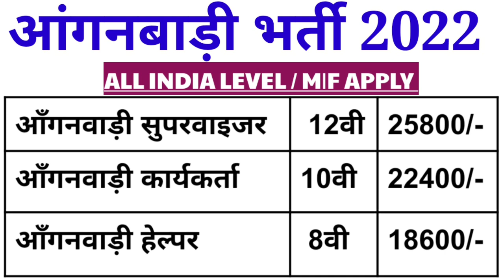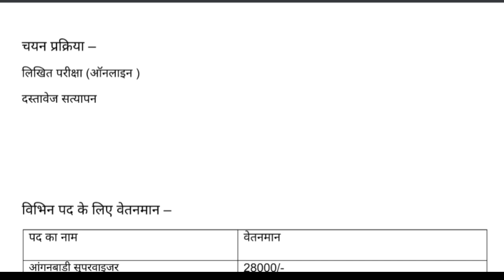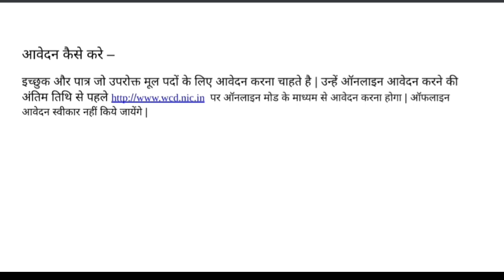आँगनवाड़ी भर्ती 2022 | Anganwadi vacancy 2022 | Anganwadi recruitment 2022 | new vacancy 2022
महिला सुपरवाइजर भर्ती 2021 | Aanganwadi bharti 2021 | New vacancy 2021 | women supervisor bharti